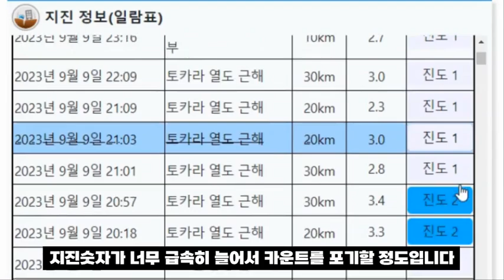13호 태풍 열대 저압부 잔해 한국을 노리나? 더블 태풍 발생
13호 태풍 열대 저압부 잔해 한국을 노리나? 더블 태풍 발생